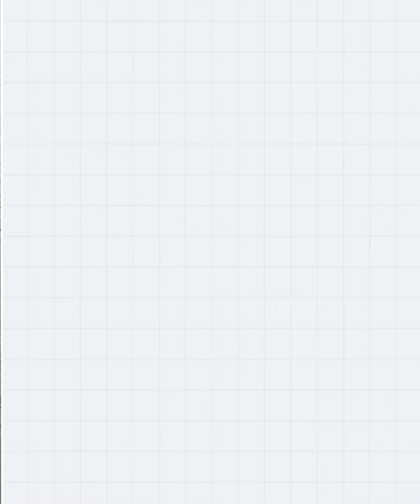3D साडी म्हणजे नेमकं काय? | 3D Printed Saree Designs For Festive Wear | Trending Sarees | AI2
3D साडी म्हणजे नेमकं काय? | 3D Printed Saree Designs For Festive Wear | Trending Sarees | AI2